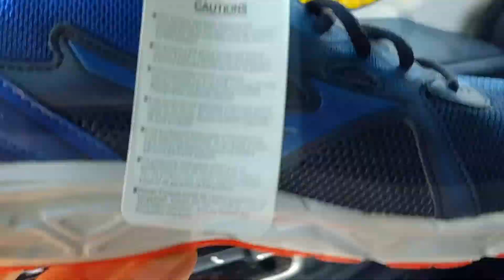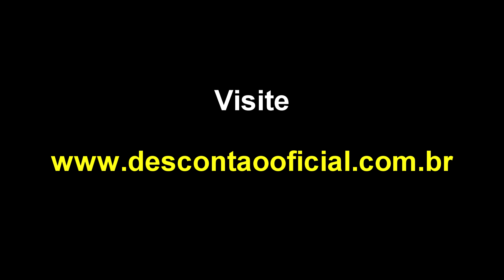Aposentei meu tênis velho e comprei um Mizuno Spark 5. Será que acertei?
🛒 🤝Não corra riscos. Compre a partir de links seguros e verificados que separei pra você 😉